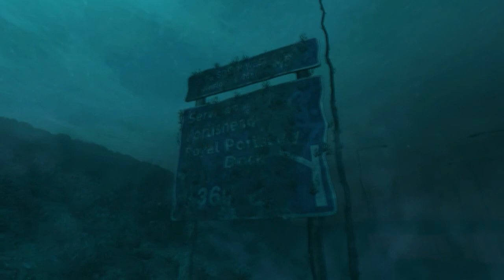Let's Play Dear Esther: Ch 3 (The Caves)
We take an ethereal journey beneath the island and experience a strange vision or memory.